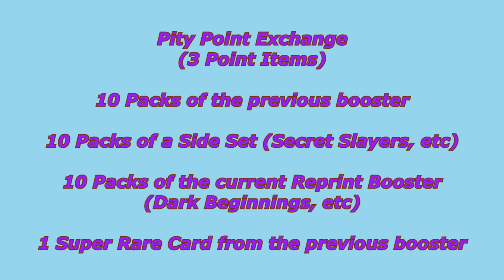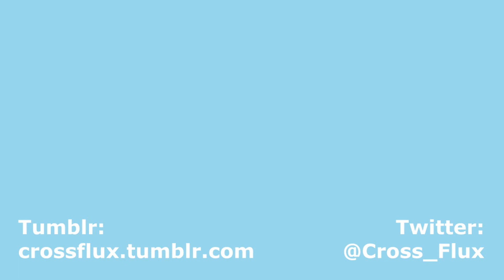Yu-Gi-Oh! Progression Series Part 0 - Rules and Regulations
Hey guys, CrossFlux and BrokenIdeas here with something new for the channel. We're both really into card games, Yu-Gi-Oh! especially. After being inspired by Cimoooooooo's Progression series on YouTube, we decided we wanted to do something like that for ourselves. This episode is to outline all the rules and guidelines that we'll be following - that way we don't have to explain it every time in each future video!

Premise:
The goal of this series is to have fun by watching how YuGiOh changed over time. We do this by having an "evolving" deck. Each episode we'll open a booster box from the next set of TCG boosters; starting with Legend of Blue Eyes, followed by Metal Raiders, and so on. Once we open all 24 packs, we construct a deck using our new cards (including our previous "inventory"). The winner of a Match (or best 2 out of 3 games) will earn a Win on the  Scoreboard.

Rules:
We will be following Master Rule 5.
Each episode will feature the Ban-list that was relevant at the time of that featured Booster's release.
We will also be playing with Post-Errata cards.

Pity Points:
At the end of each episode, the Loser of the Match will obtain a "Pity Point" which can be redeemed in between episodes for extra chances at various Boosters, or saved up and used to purchase Starter Decks and other such goodies.
Here's an extensive list at what they can be used for:

1 Point = 3 Packs of the previous booster
1 Point = 3 Packs of the current Tournament / Turbo pack
1 Point = 1 Common Card from the previous booster

2 Points = 7 Packs of the previous booster
2 Points = 7 Packs of a Side Set (Secret Slayers, etc.)
2 Points = 7 Packs of the current Reprint Booster (Dark Beginnings, etc)
2 Points = 1 Rare Card from the previous booster

3 Points = 10 Packs of the previous booster
3 Points = 10 Packs of a Side Set (Secret Slayers, etc)
3 Points = 10 Packs of the current Reprint Booster (Dark Beginnings, etc)
3 Points = 1 Super Rare Card from the previous booster

4 Points = 1 Starter Deck
4 Points = 1 Ultra Rare Card from the previous booster
4 Points = 1 Playset of a Rare or lower card from the previous booster

5 Points = 1 Structure Deck
5 Points = 1 Secret Rare Card from the previous booster
5 Points = 1 Playset of an Ultra Rare or lower card from the previous booster

Not only that, but Broken and I can trade each other cards from our collection in between episodes. It must be rarity for rarity and we can only do so once per Era of Yu-Gi-Oh!

Also a special thanks to the guy who inspired this series, please check out Alex Cimo's YouTube channel. If you love our Progression series, then I know you'll enjoy his as well!

The background music used throughout this video is part of the Yu-Gi-Oh! Lofi series created by Jupiter Productions. Links to their various media platforms are below:

The artwork used in my videos (including the thumbnails and what not) is done by my lovely wife, BrokenIdeas. You'll also notice that she will have a few Devotional videos of her own. Here's a link to her deviantart page if you'd like to see more of her stuff.

Also, I have a Twitter and a Tumblr!

Also also, thanks to Daniel, my good friend, for the intro and outro song.

Yu-Gi-Oh! was created by Kazuki Takahashi and is published by Konami.